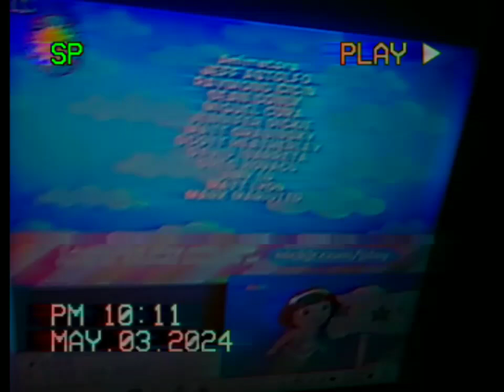Woody Watches Ratatouille Credits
Fenton crackshell A Friend Like Unicornio from Dora Saves King Unicornio Mar 21 2020